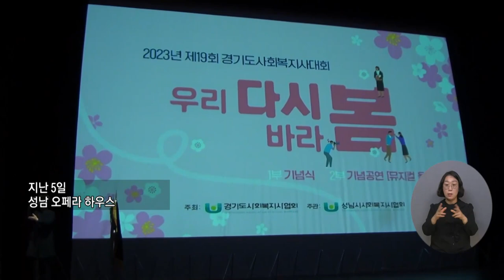복지TV뉴스24 _ 경기도사회복지사대회 ‘우리다시 바라 봄’ 열려 / 2023.04.12